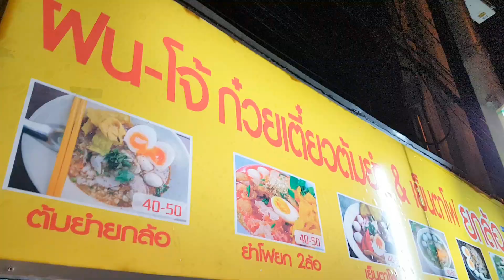ฝน-โจ้ ก๋วยเตี๋ยวต้มยำเย็นตาโฟน้ำตกยกล้อ ข้าง ปตท. เลียบด่วนรามอินทรา หน้า CG0-400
พาชิมก๋วยเตี๋ยวต้มยำยกล้อ ยกไปเลยทีเดียว 2 ล้อ ณ ร้าน "ฝน-โจ้ ก๋วยเตี๋ยวต้มยำ & เย็นตาโฟ & ก๋วยเตี๋ยวเรือ ยกล้อ" อยู่ข้าง ปตท. เลียบด่วนรามอินทรา เปิดอยู่หน้าร้าน CG0-400 ตรงข้ามตลาดเลียบด่วน เปิดตั้งแต่ช่วงเย็นไปยันดึก สะใจวัยรุ่น

ที่นี่ขายก๋วยเตี๋ยวครับ ซึ่งจริง ๆ บริเวณนี้มีหลายร้าน แต่ที่แวะร้านนี้อยู่ประจำเพราะรสทานง่าย อาจไม่ได้อร่อยที่สุดในโลก แต่ก็ทำรสเดิมสม่ำเสมอดีครับ ก๋วยเตี๋ยวมีทั้งต้มยำ เย็นตาโฟ และน้ำตก จะสั่งแบบเพียว ๆ หรือจะผสมกันยังไงก็ได้ อย่างใน video นี้ผมสั่งเป็นน้ำตก+ต้มยำในชามเดียวกัน ร้านเขาให้ไข่ที่ต้มกำลังดีมาทั้งฟองเต็ม ๆ ซุปเข้มข้น เผ็ดยกล้อซิ่งกันจนแหกโค้งแบบสะใจวัย หากดึก ๆ ไม่รู้จะกินอะไร ลองแวะไปที่นี่ได้นะครับ เดินทางง่ายครับ